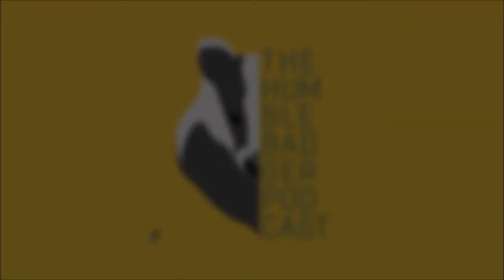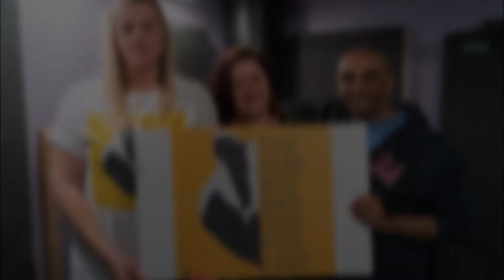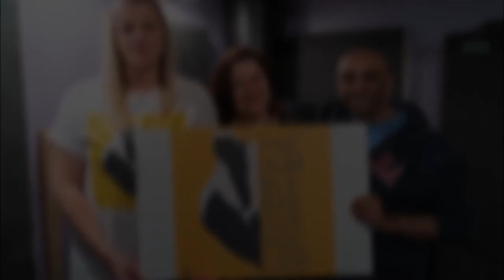Spotlight Series - Carla Casanova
This episode features Carla Casanova with hosts Pablo Dassen & Elle Kaye

The Humble Badger Podcast presents the 2020 Spotlight Series. We welcome some of the city's most engaging personalities to The Sett & learn more about their passions & personas. Interesting stories. Interesting people.

THE HUMBLE BADGER PODCAST

Spotlight Series
Recorded on The Sett at Trax Ahead Recording Studio
Principal Photography by Phase 2 Fotos

Executive Producer: Rey Haydar
Producer: Anthony Panacci
Associate Producer: Paul Castro
Brand & Management: Carmen Wu
Website Development: Farhan Jiwani
Technical Advisor: G-Man

The Humble Badger Podcast Theme
produced by The iDENTiTY CRiSiS
Theme Voice Over: Lyn Kenney